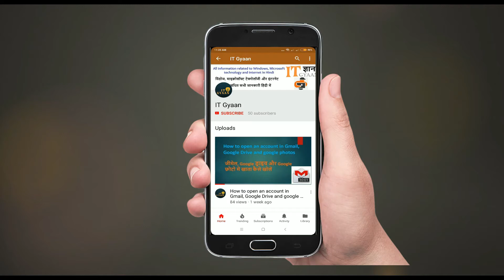Apple WWDC 2020 Updates, iOS 14, macOS Big Sur, Apple Silicon ARM Chips, New Widgets and Transitions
Namaskar Dosto,  Is video me maine aapse baat ke hai Apple ke WWDC me hue new announcements ke, ye aaple ka har saal hone wala conference hai aur apple isme apne sare updates aur upcoming hardware aur software ke jankare deta hai.

My Mic